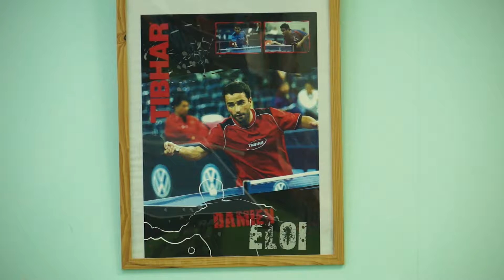Настольный теннис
В Красногвардейском районе постоянно свершаются маленькие победы. Пусть окружающие и не видят этого, но многие спортсмены от мала до велика каждый день тренируются до изнеможения. Лишь бы когда-нибудь вступить на заветный пьедестал почета и доказать не только себе, но всему миру, что он в силах совершить невозможное.